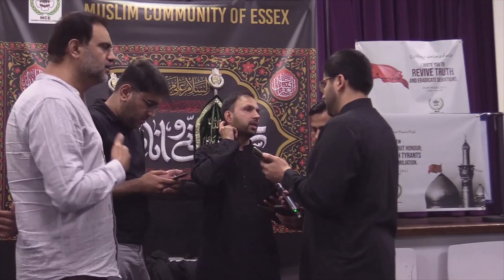Urdu Majlis #2 by Maulana Zameer Abbas Jaffri at MCE - 01st Muharram 1444/2022